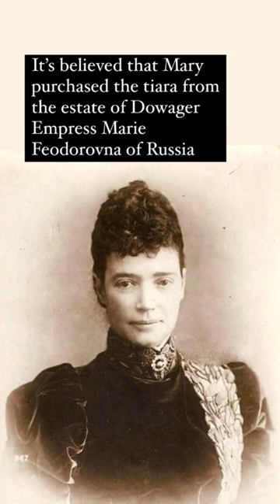Queen Mary’s Romanov Sapphire Sunray Bandeau Tiara: Worn by Princess Margaret, But Never By QEII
Royal history & jewelry books I recommend

Queen Mary’s Romanov Sapphire Sunray Bandeau Tiara: Worn beautifully by Princess Margaret, this tiara has not been seen since her death. Curiously, it has never been worn publicly by Queen Elizabeth II.

While its provenance is murky, the tiara likely has Romanov origins: either from Dowager Empress Marie Feodorovna or Princess Nicholas of Greece